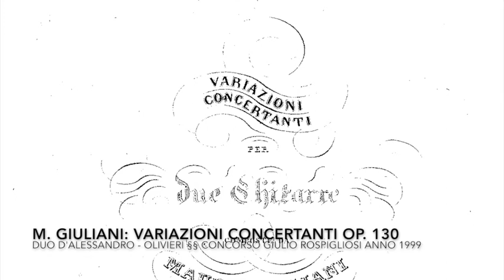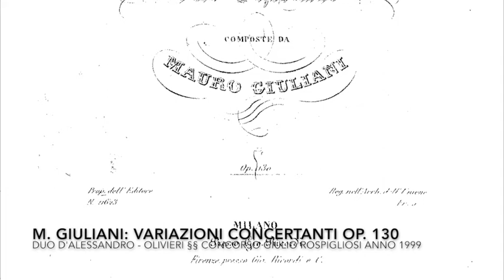Variazioni Concertanti op. 130 di Mauro Giuliani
Nel 1999 (forse 2000, chissà) Antonio D'Alessandro e Alessio Olivieri erano studenti della classe di chitarra del conservatorio "Pollini" di Padova e formavano un duo chitarristico.
L'audio è della "performance" del duo D'Alesssandro-Olivieri del concorso "Rospigliosi", la registrazione è su nastro successivaemnte digitalizzata.